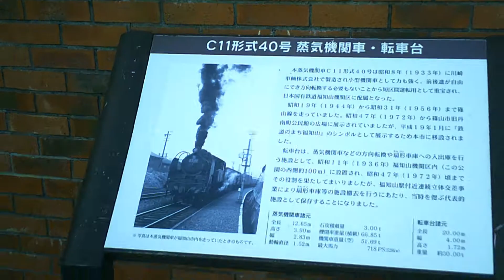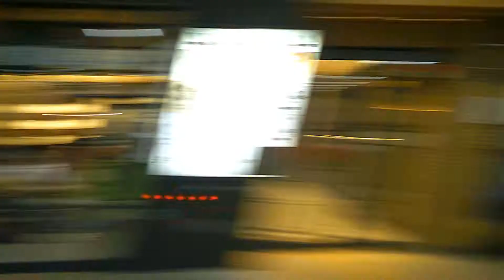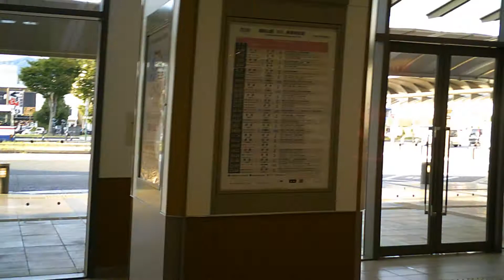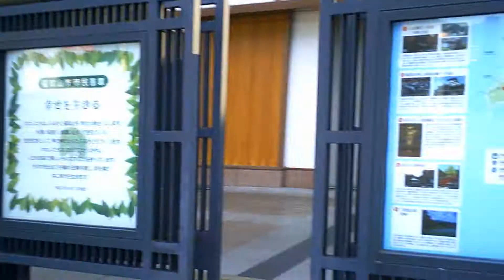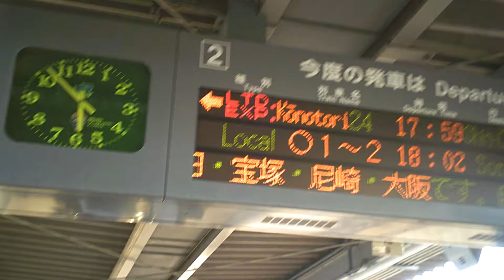【駅訪問】北近畿の交通の要所 JR･丹鉄 福知山駅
京阪神と日本海側を結ぶ北近畿内陸の交通の要所である福知山駅の構内と駅前です。
JR山陰本線と福知山線、京都丹後鉄道(線路は北近畿タンゴ鉄道保有)が通っています。
駅のある福知山市は高速ができる前は道路としても交通の要所だったため、市内にはホテルもいくつかあるような所です。